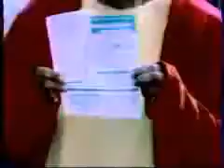Marcela Guerra, Nuevo León 1